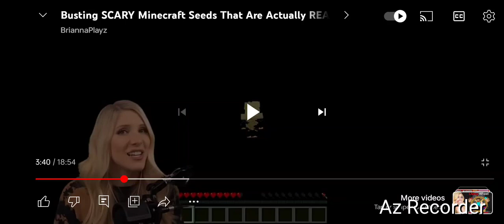what is that behind her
there was a white entity with a big mouth open creepy pasta